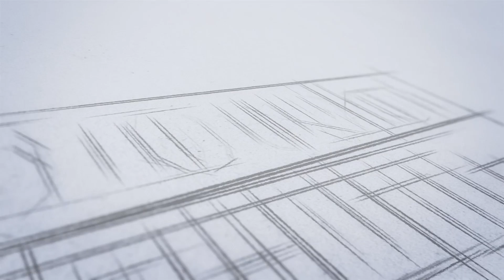# KeralaGovt: ഉടൻ അപേക്ഷിക്കൂ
"കേരള സർക്കാർ ജോലി
PSC പരീക്ഷ എഴുതേണ്ട!
മികച്ച ജോലി ;
നല്ല ശമ്പളം .."